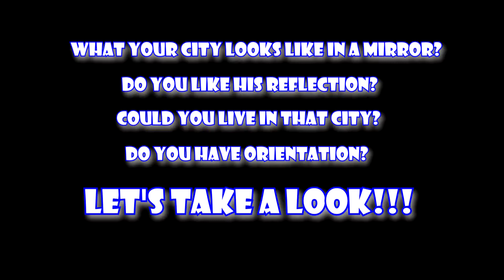Požarevac in a mirror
What your city looks like in a mirror?
Do you like his reflection?
Could you live in that city?
Do you have orientation?

This video show how your city looks like in mirror reflection.

Požarevac is a small town in Serbia, 80 km from Belgrade.

Write your impressions!!!

Share it with your fellows!